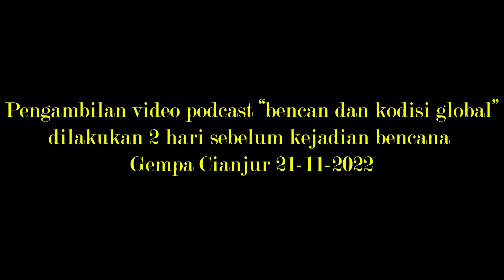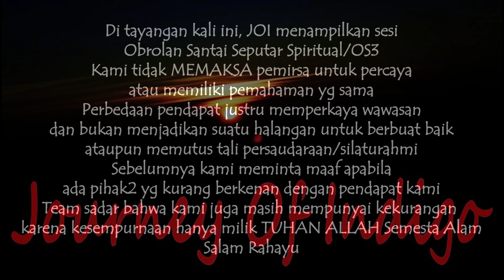Prediksi Bencana & Kondisi Global Menjelang 2023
Bagaimana prediksi bencana dan kondisi global di akhir 2022 dan 2023 ? nah di OS3 kali ini Kang Dom dan Kang Dodik akan membahasnya dari sisi spiritual...yuk kita simak bersama .Salam Rahayu 🙏🙏🙏🙏🙏